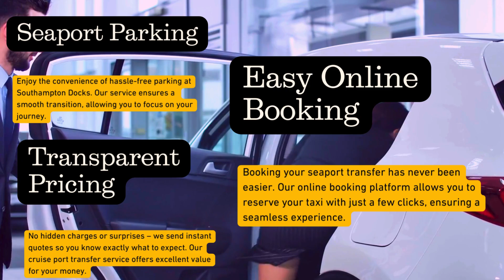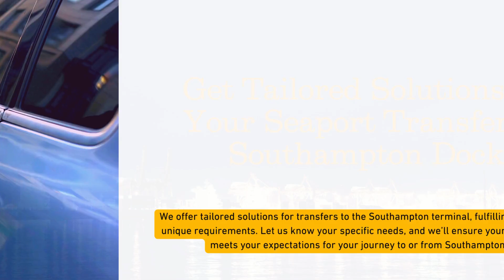Taxi Frimley To Southampton Docks | 247 Airport Ride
We're The Go-To Choice In Frimley For Seaport Transfers To/From Southampton Docks

No more chaotic transfers, long layovers or missing your boat! Our cruise ship transfers from Frimley to Southampton Docks cover the 47-mile journey in 48 minutes, redefining efficiency with fast and reliable door-to-door travel. And the best part? Our exceptional service comes at a price that won’t break the bank. Choose 247 Airport Ride for personalised and safe taxi rides with direct port transportation to or from seaports, docks, cruise terminals, and hotels.

Ready for a hassle-free journey? Book your trip now and take advantage of our reliable Frimley to Southampton Docks taxi service!